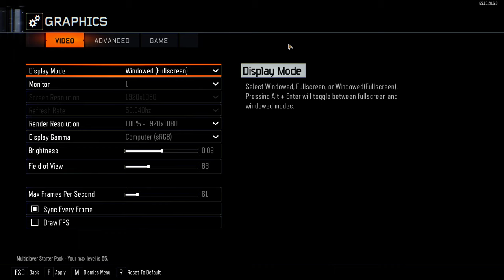How To Change Splitscreen Orientation in BO3